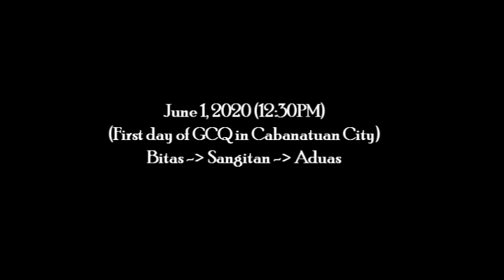1st Day of GCQ in Cabanatuan City | JCOV TV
Hey guys! Welcome to JCOV TV!

At last, after so many months of experiencing lockdown in our city. This is the first day of GCG of our city. Driving around the small part of Cabanatuan.